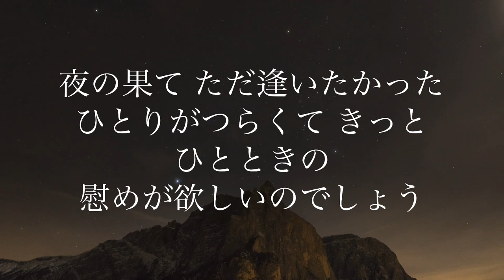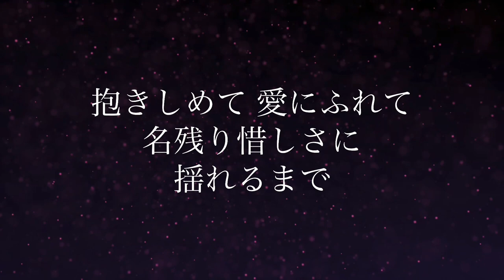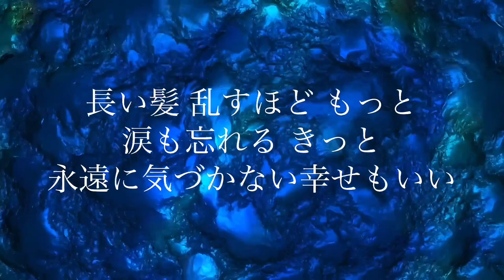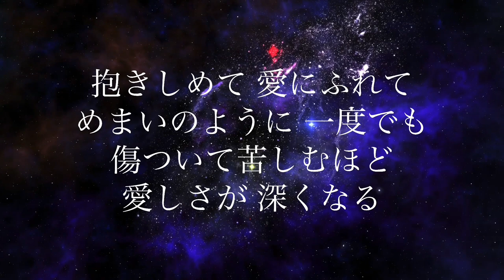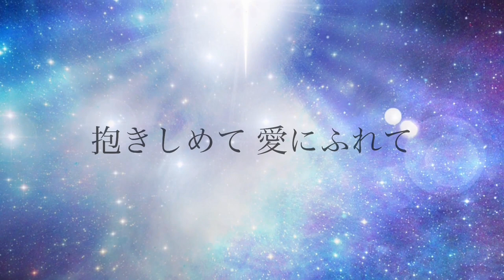月華／中森明菜 (歌詞字幕付き)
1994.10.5リリース、30枚目のシングル。

作詞：松井五郎
作曲：梶原秀剛
編曲：松本晃彦

レーベル：MCAビクター